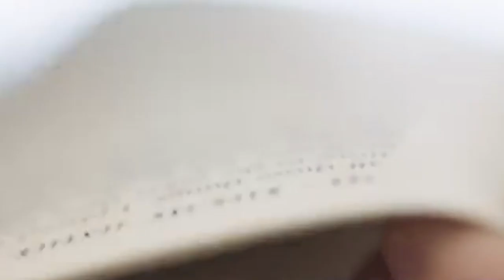Dixie State Division I Announcement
Dixie State has accepted an invitation to join the Western Athletic Conference and move to Division 1 status, beginning in the 2020-21 season.